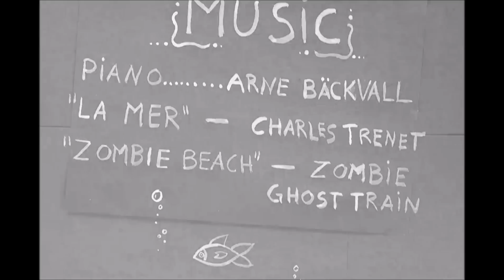Frasse and the Sea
Frasse and the Sea is a stop motion movie made by Moa Palmqvist and me, Josefine "Jos" Bäckvall (Josannah), we're students at Gothenburg Artschool (Göteborgs Konstskola). We made this for a school project, the assignment was to do something regarding the sea.
It's mostly stop motion, some scenes are not though.

You can find Moa (who's been the director and who's taken all the photographs for the stop motion) on:

And you can find me, Jos, (who made Frasse the monster, moved Frasse for the photographs and edited the movie) on:

The piano music is played by Arne Bäckvall.

We do not own the following songs that are used in this film:
La Mer by Charles Trenet
Zombie Beach by Zombie Ghost Train

Thanks to Sjöfartsmuseet Akvariet in Gothenburg, Sweden, for letting us use your aquarium for our art project!

This movie, Frasse and the Sea, belongs to Moa Palmqvist and Josefine "Jos" Bäckvall, and is not to be used in any way without our permission.